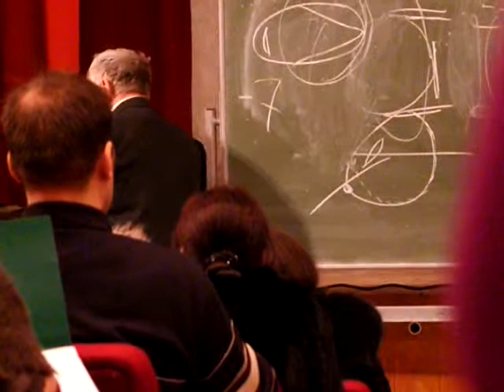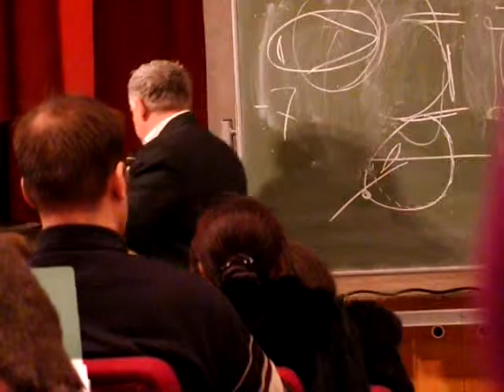Владимир Жданов Уфа 2